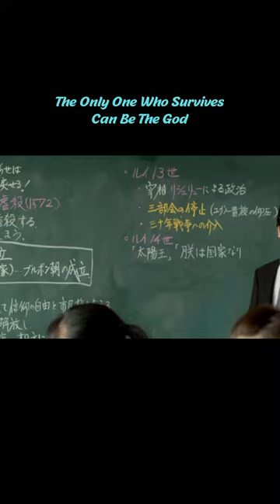Watch 3 HORROR Films In One Shot! Just 24 Minutes short1/3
Timeline:
As the Gods Will 00:00
Goodnight Mommy 07:13
It 14:00

Overview:
①The Only One Who Survives Can Be The God
②My Mommy Has Weird Body Under Her Skin
③Most Horrible Clown In The World! Scare Millions Of Americans To Cry!